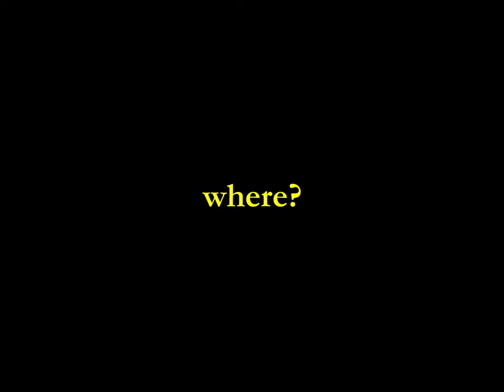Explanation of Life's Problem - Sony ZV E10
we will return, but where?

Gear I use:
Sony ZV-E10
Smallrig Cage ZV-E10
Sony E 35mm f/1.8
Sony E 18-105mm f/4 G
Sony E 11mm f/1.8
Rode Videomicro